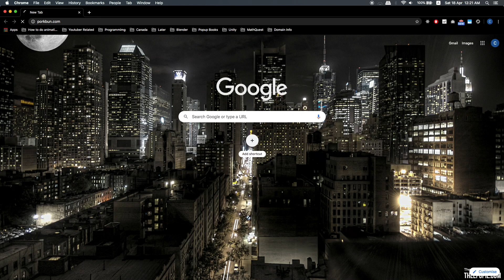Web Developer Pain 1: When your favorite domain registrar is down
I am serious.

For around 1 hour, I couldn't search any domain on Porkbun.com.

That has been my only source of entertainment since the quarantine starts.

You know that moment in the middle of the night, you can’t sleep and you just go to your favorite domain registrar and keep searching for domain?

Of course you don’t, you have a life.

Well, I don’t.

I will show you how the pros do it

Let’s see. Helloworld dot. Wait I have search that before

What’s happening

Why is it so slow

It’s usually faster

NONONONON